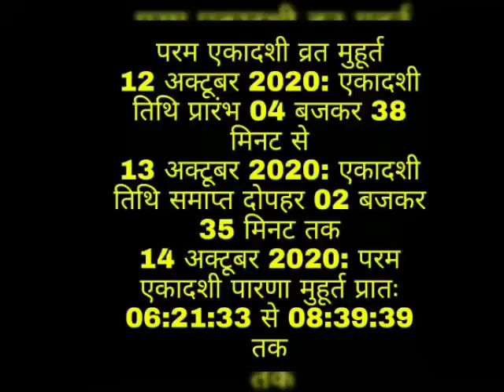"अधिक मास" परमा एकादशी गाय को खिला दें ये छोटी सी चीज हर कष्ट दूर करेंगे भगवान् विष्णु रातों र